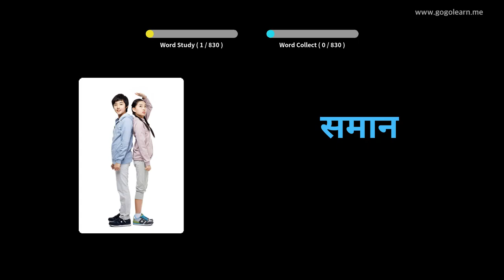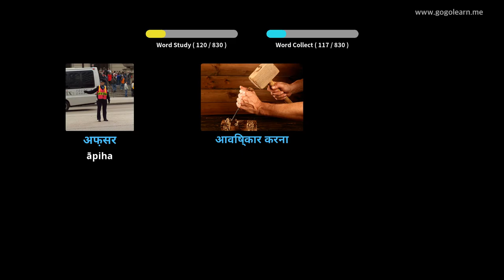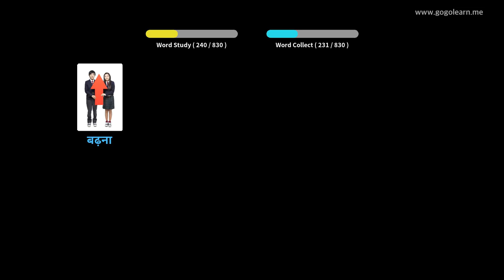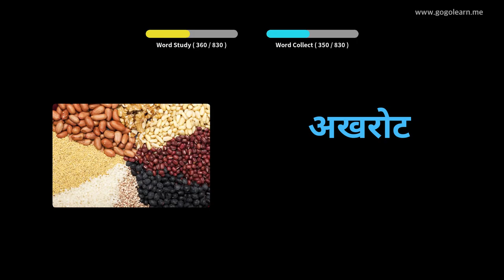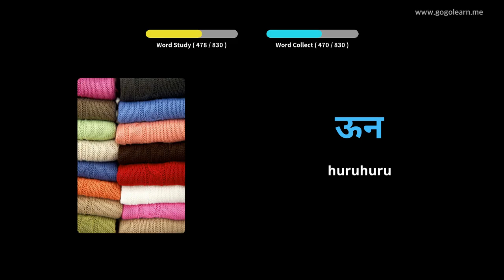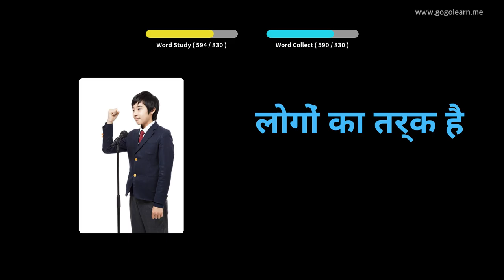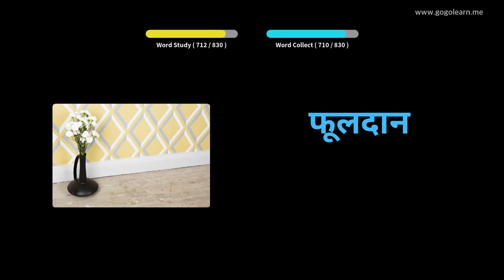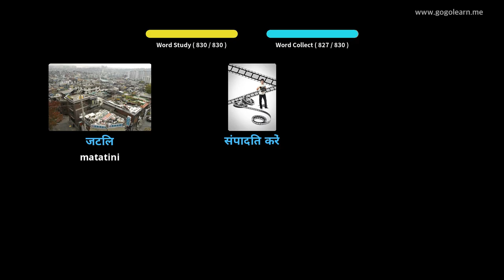Hindi Korero Kupu Kore I te Waa e moe ana | Golearn